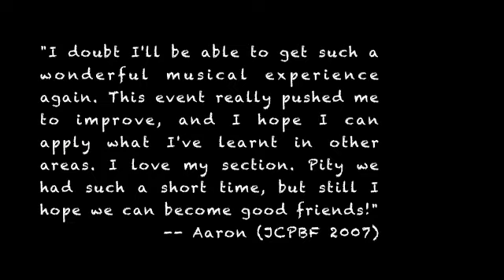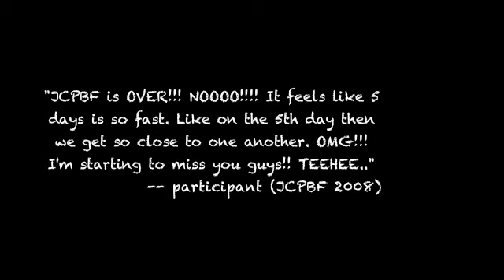JCPBF 10th Anniversary Special --14 Dec 2010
its the season for JCPBF again! rehearsals 9 to 13 Dec, Concert 14 Dec @ Esplanade 7.30pm.
Catch your fav conductor in action!